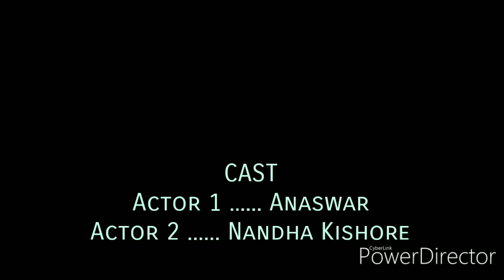UNITY IS POWER Just A Remembrance SHORT FILM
This Short Film is Just For A Remembrance
Actor 1 : Anaswar
Actor 2 : Nandha Kishore
Directed and DOP by : Sudheesh
Declaration: We Declare that we don't have any rights of tracks used it this short film.